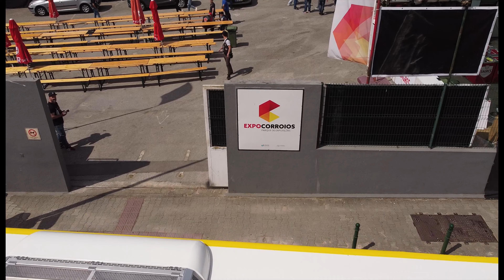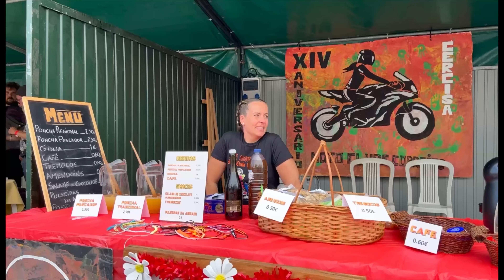14* Aniversário MotoClube Corroios 🇵🇹🪖🏍️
Já vamos no 14*, tenho todo o gosto em ser convidado mais uma vez ao aniversário do MotoClube de Corroios…. É uma festa única, os meus parabéns e obrigado a todos os convidados e presentes por terem tornado esta festa um espectáculo 🙏🇵🇹🍀❤️🎤🔥